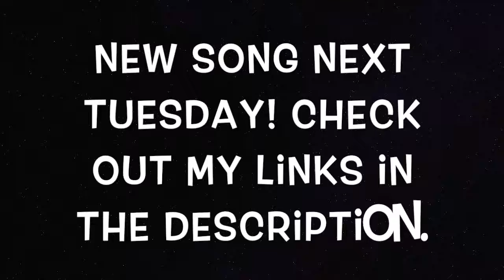Anubis - Fake (ProdByKairo)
Starting this channel back up by uploading my first song!

Cover Art by Me
Video Edit by Me
Beat Created by Kairo Beats

Follow The Brand's Instagram Page:  ( Cop Your ANA Hoodie Here )

Add Me on SC ( Most Active Here)